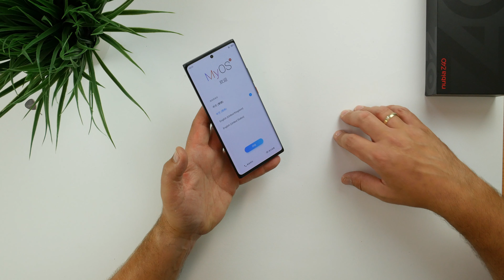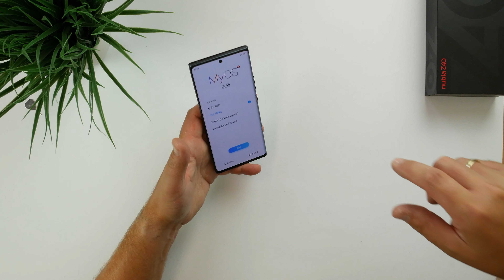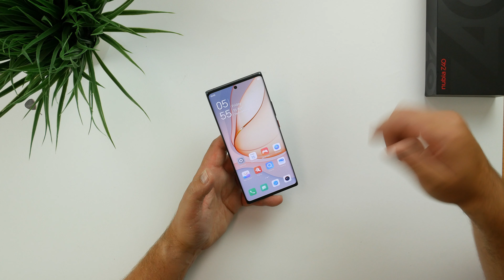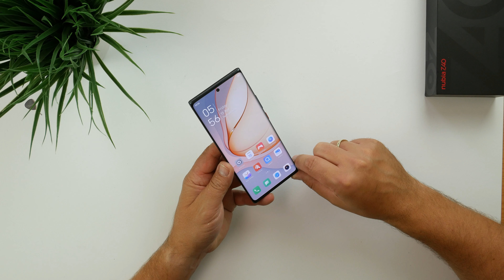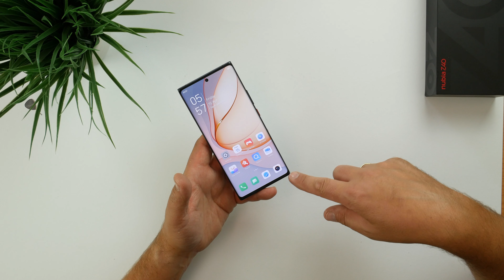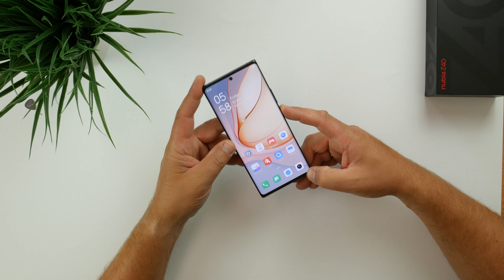Nubia Z40 Pro I Mehr als einen Blick wert ! - Highend Ausstattung zum kleinen Preis I deutsch I 2022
Nubia Z40 Pro I Der Smartphone-Exot mit Top Ausstattung ! I deutsch I 4K

Hey Freunde,

die Firma Nubia ist ein Smartphone Exot in Europa. In China ist die Marke seit mehreren Jahren etabliert und kann mit ihren Smartphones, mit Top Ausstattung zum kleinen Preis überzeugen.
Als Import Gerät, zu haben bei @Tradingshenzhen , ist das Z40 Pro mehr als ein Blick wert !
In diesem Video schauen wir und das Nubia Z40 Pro mal genauer an.

Vielen Dank !!!